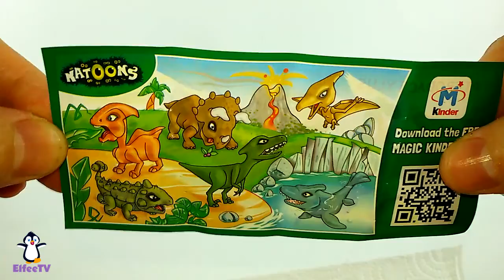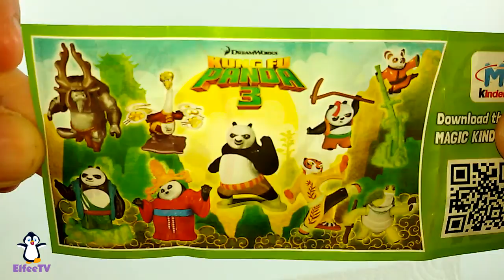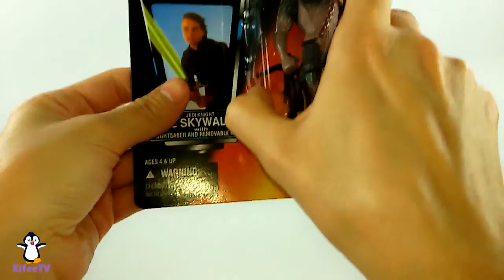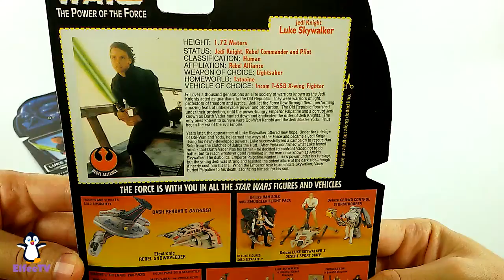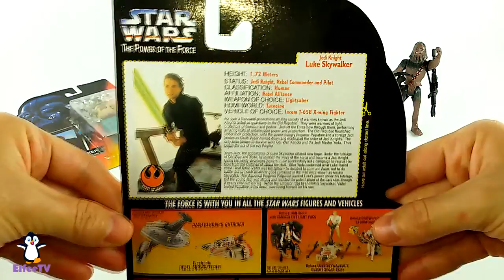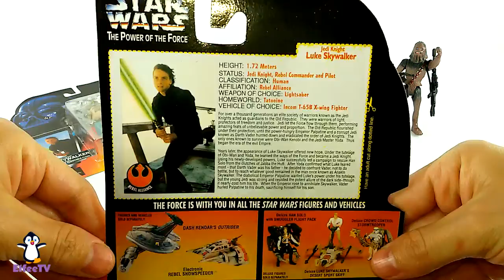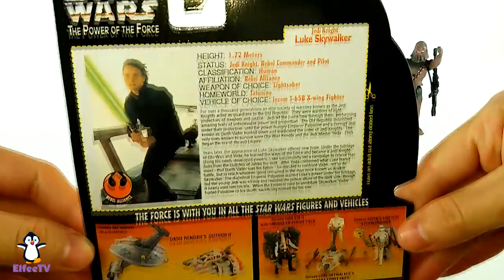Star Wars Toys and Kinder Surprise Eggs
Hello Everyone!
Star Wars Toys are our guests in this video. 4 main characters come out and we were so glad to meet them :) And, also, I opened Kinder Surprise Eggs for you and we had Kung Fu Panda 3 toy and a cute dragon ;)